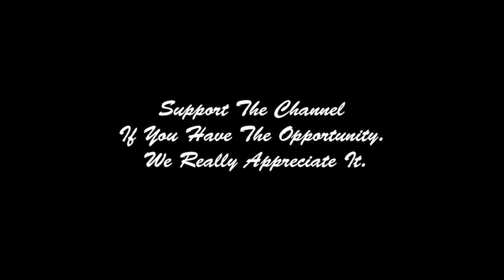Petchmoracot Petchyindee Academy เพชรมรกต เพชรยินดีอะคาเดมี "KO's and TKO's"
Devastating knee strikes and cleaving, sharp elbows are a formidable and unexpected weapon of the Phetchmorakot. In addition, he is an excellent tactician and has an excellent sense of distance. Phetchmorakot's elbows have become an insurmountable and sudden obstacle in the way of his opponents many times. Most often, sudden blows from sharp elbows provoke deep cuts, after which, due to the increasing bleeding, his opponents do not have the opportunity to continue the fight.

At the moment, in our subjective opinion, Phetchmorakot is one of the most outstanding and interesting fighters of the present time. At the time of this video, his age is 26 years old and his experience is already huge. On March 25, 2011, Phetmorakot defeated Wanchai Sor Kittisak to win the Lumpinee Stadium mini flyweight (105 lbs) title.

On April 9, 2013, he defeated Thong Puideenaidee at Lumpinee Stadium to win the Thailand super bantamweight (122 lbs) title.

On December 3, 2013, Phetmorakot won his second Lumpinee title by defeating Auisiewpor Sujibamikiew to capture the vacant Lumpinee Stadium super featherweight (130 lbs) title. On February 28, 2014, he defeated Kwankhaw Mor Ratanabandit to retain the Lumpinee Stadium super featherweight title. He successfully defended his Lumpinee Stadium title a third time by defeating Genji Umeno via unanimous decision in Japan on April 19, 2015.

On October 9, 2014, he defeated the legendary Saenchai PKSaenchaimuaythaigym by decision after five rounds of battle at Rajadamnern Stadium.

On December 8, 2015, Phetmorakot defeated Petchboonchu FA Group at Lumpinee Stadium to win the Thailand super lightweight (140 lbs) title, marking his second Thai national Muay Thai title victory.

Currently, he is one of the brightest stars of the ONE Championship promotion, fights with his participation continue to delight Muay Thai fans from all over the world.

In his active career, Phetmorakot met and won victories over such outstanding fighters as: Yodpanomrung Jitmuangnon, Petсhpanomrung Kiatmuu9, Petchboonchu FA Group, Saenchai PKSaenchaimuaythaigym, Yodsanklai Fairtex, Liam Harrison, Saatan Morgan Kwanmuang, Phet Utong Or. Kwanmuang, Pokaew Fonjangchonburi and many others..

2020 ONE Featherweight Muay Thai World Champion (Current)

2019 WBC Muay Thai Diamond Middleweight Champion

2018 Phoenix Fight Championship 149lbs/68kg World Champion

2016 Toyota Hilux Revo Superchamp 63.5 kg Tournament Champion

Professional Boxing Association of Thailand (PAT)
2015 Thailand Super Lightweight 140lbs Champion
2013 Thailand Super Bantamweight 122lbs Champion

Lumpinee Stadium
2013 Lumpinee Stadium Super Featherweight 130lbs Champion
2011 Lumpinee Stadium Mini Flyweight 105lbs Champion

Track: CryJaxx - Ready To Die (ft M.O.J.O & Benja)